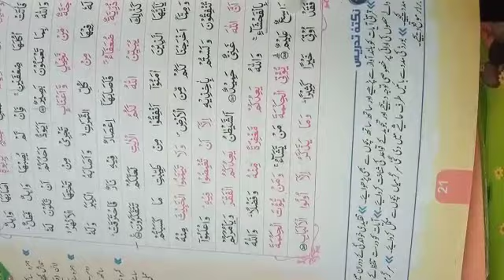Class 5 | al quran | Ayat no 269 | day 8